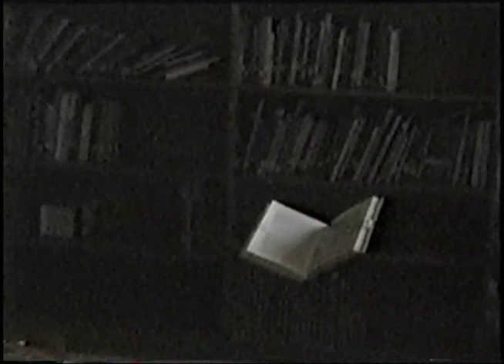The Disappearance of Emily Robinson